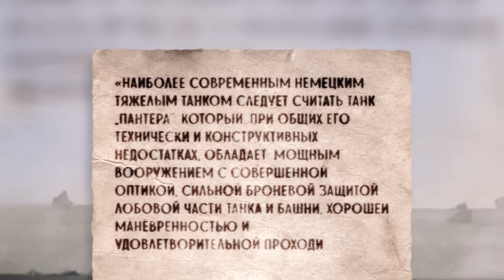Взгляд немцев: почему не помогли новые танки в сражении под Курском?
По мнению немецкого командования, Курская Битва должна была полностью переломить ход войны в пользу Германии, и вернуть инициативу Вермахту.

Главную ставку Гитлер сделал на новые образцы бронетехники: Пантеры, Фердинанды и "насекомых". В чём была его ошибка я и расскажу в этом видео.

Смотрите в видео про: Взгляд немцев:  почему не помогли новые танки в сражении под Курском?

Все члены НСДАП, которые присутствуют на фотографиях в этой статье признаны военными преступниками. Изображения символики и лидеров Третьего Рейха присутствуют только с целью создания негативного образа руководителей гитлеровской Германии и нацизма в целом.

Канал «Две войны - военная история» рассказывает простым языком о самых грандиозных войнах и сражениях в истории.
 Две войны - военная история:
★ простым языком об исторических событиях
★ интересные факты военной истории
★ новый взгляд на историю